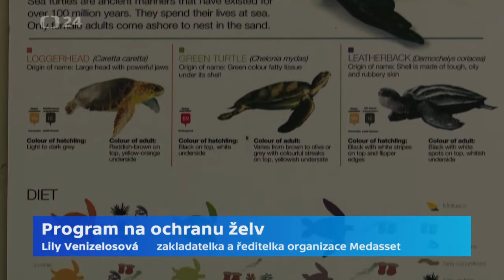Interview of Lily Venizelos at Czech National Television